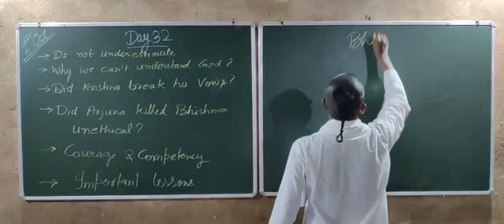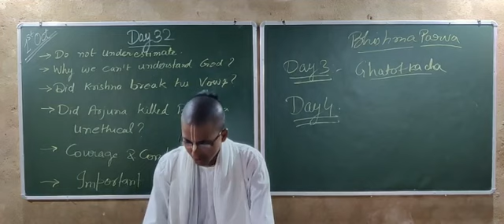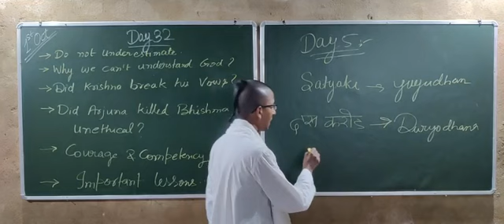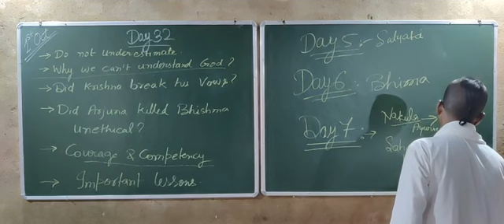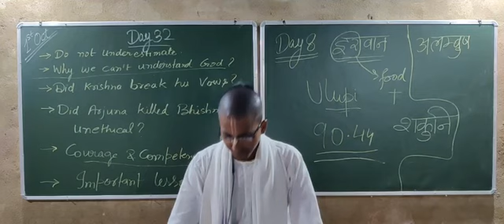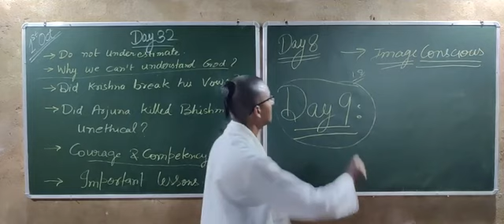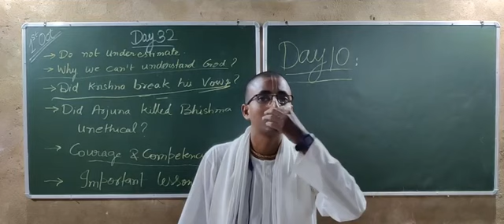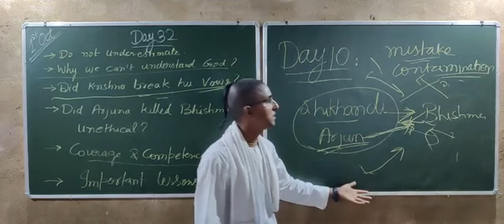Day 32:​अर्जुन ने भीष्म को शिखंडी के पीछे से क्यों मारा? By RadhaMohan Das